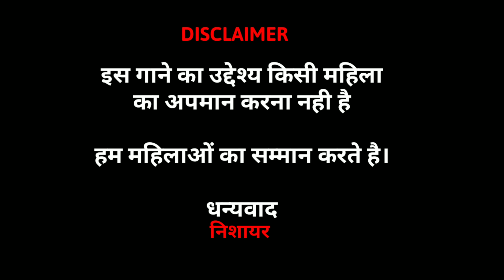Bhaad Me Ja Tu || Hindi Breakup Motivation Rap Song 2019 || Nishayar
Dear All,

Bhaad Me Ja Tu || Hindi Breakup Motivation Rap Song 2019 || Nishayar  is dedicated to those frustrated lovers who cannot overcome from their past happenings.

i tried my best to nake this breakup motivation song to be simple and make this song to relate each and every person.

Spread some love to this video and give your valuable and lovely comments in commnt box.

"Is Gane ko aag ki tarah felna jitne bhi diljale hai yha meri tarah."
Stay motivated
Stay Strong.

My Hindi Motivational Rap collection only on Khabri App in audio Format

Nishayar